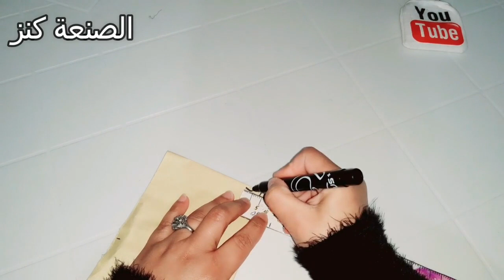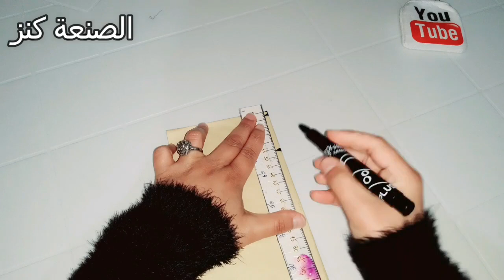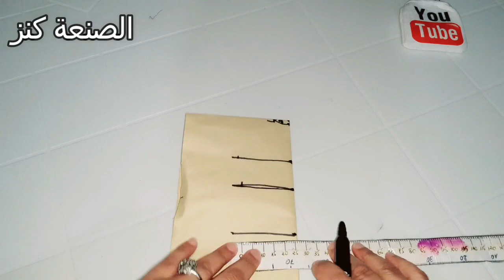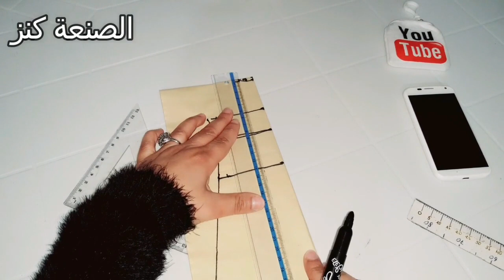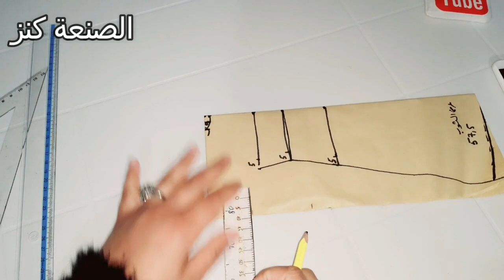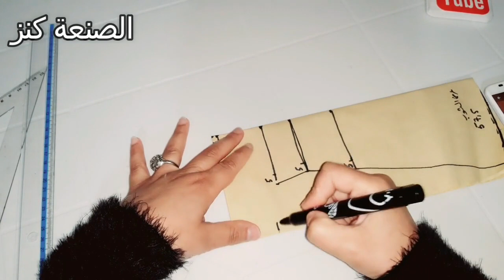فصالة قفطان جوهرة بكم كيمونو خفاش قفطان نص طوق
طريقة تفصيل قفطان جوهرة بكم كيمونو خفاش نص طوق بالسفيفة والعقاد سهل جدا على المبتدئين فصالة قفطان جوهرة مسدود من الامام
دروس الخياطة التقليدية